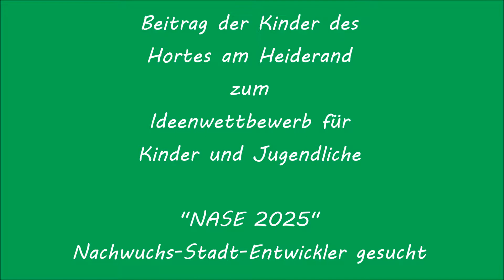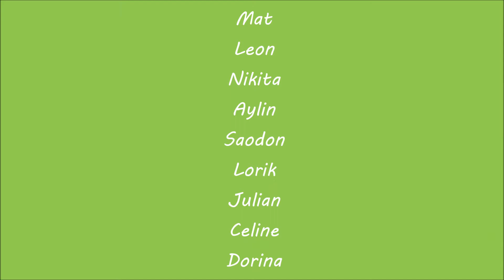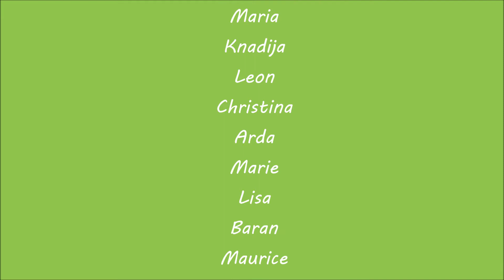Ideen und Wünsche für Halle in der Zukunft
Der Film entstand im Rahmen des Trickfilmprojektes "Die Flügel breiten" mit Kindern des Hortes am Heiderand in Halle (Saale).
Der Film nimmt Bezug auf das direkte Lebensumfeld der Kinder.